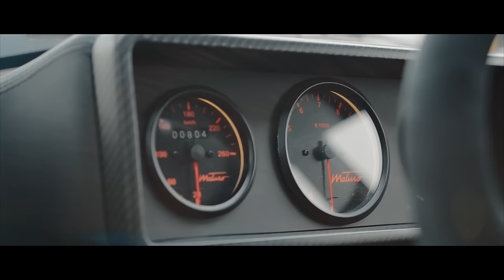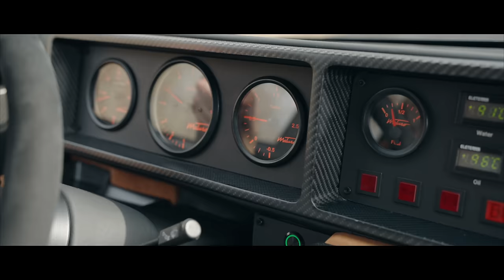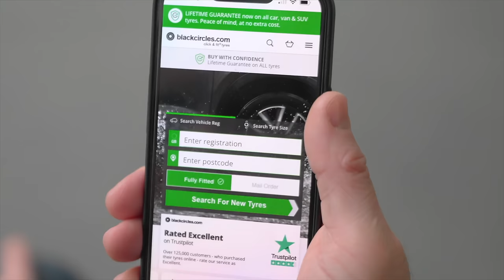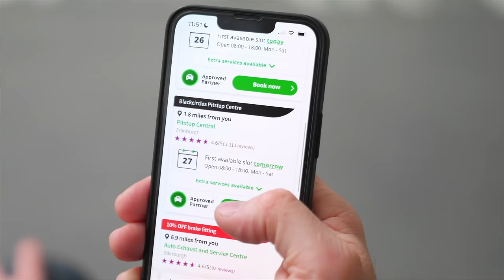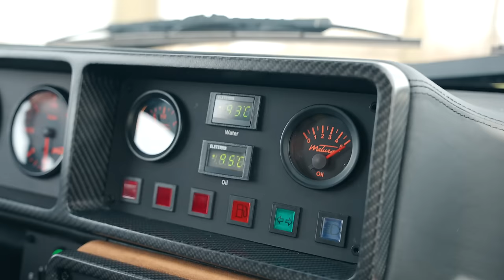Reborn 90s Rally Hot Hatch icon - Lancia Delta Integrale Restomod review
Reborn 90s hot hatch icon - Lancia Delta Integrale Restomod Maturo Stradale review. The new Maturo Stradale is a Lancia Delta Integrale Reborn in carbon-fibre as a Retro Resto-mod. In this exclusive first drive review Jonny Smith gets behind the wheel of the original Integrale Evo 1, is given a detailed tour of the Maturo workshops in Holland, and then discovers what a €340,000 reborn ultimate Integrale feels like.

Maturo Cars have over 25 years in prepping and building classic rally cars, but now specialise in the boxy 6-time WRC winning Lancia Delta Integrale. You can have your original car tweaked or repaired by them, or they can build you a Group A FIA-approved rally car. Or. in the case of the Stradale. you can commission a road car which is effectively a Group A rally Integrale under the skin, but with modern upgrades, a level of comfort and the finest fit and finish to what was a fairly badly built homologation car.

This episode is proudly supported by Black Circles the UK’s largest online tyre retailer providing a comprehensive click & fit service.
Enter your registration number to the website and you choose between a wide selection of different types of grades of tyres suitable for your car.

CHAPTERS
0:00 Intro
0:15 The birth of Delta
2:50 Meet Marco
5:12 Differences between rally and road car
6:25 Juha Kankkunen developed
6:46 DRIVING original EVO 1
9:07 Bodyshell differences
10:56 DRIVING Stradale
12:10 Speed ramps flat out
13:08 The 400hp special button
13:20 Hard acceleration
14:26 Ironing out issues
16:00 Engine and gearbox
17:20 Engine specs
18:00 Power and torque
19:15 Gearbox and 4wd specs
20:23 DRIVING contd
21:27 Suspension and brake specs
22:36 Wheels and tyres
23:16 Subtle body mods
24:16 Kevlar chassis protection
25:25 Customers
25:45 Underbody
26:00 0-62 acceleration!
26:10 Fast corners
27:27 NEW dashboard
29:37 DRIVING contd
30:00 PRICE
31:40 WORKSHOP TOUR
32:03 Juha Kankkunen clothes
32:32 Prepped bodyshell
33:02 Lancia 037 recreation
33:25 Welding
33:53 Engine room
36:37 Verdict